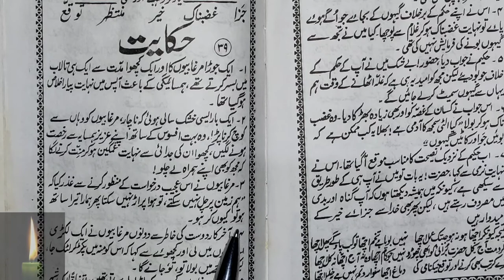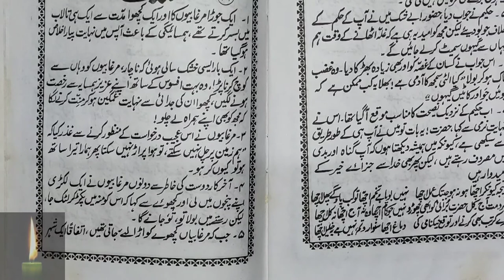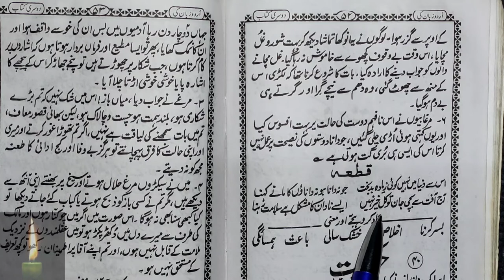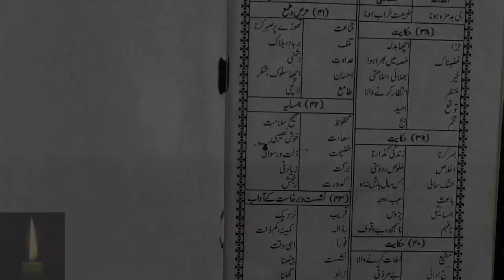Learn to Read Urdu Online - उर्दू पढ़ना सीखे urdu zaban ki dusri kitab - Urdu Sikhe Part-87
Urdu Daras Part-79 Urdu Daras Part-80 Urdu Daras Part-81: Urdu Daras Part-82: Urdu Daras Part-83 Urdu Daras Part-84 Urdu Daras Part-85 Urdu Daras Part-86